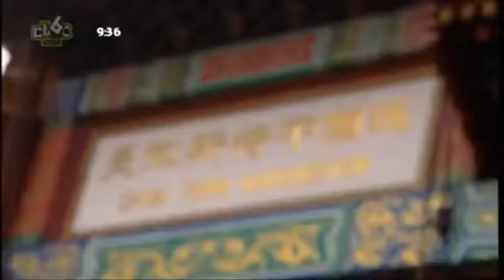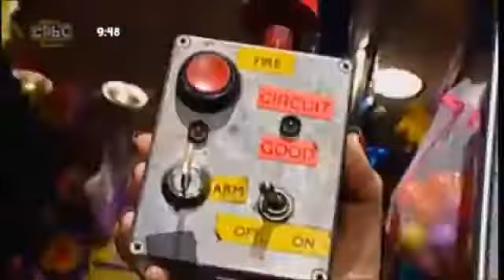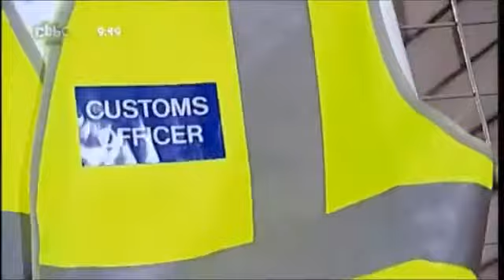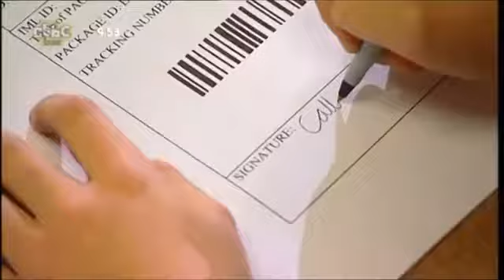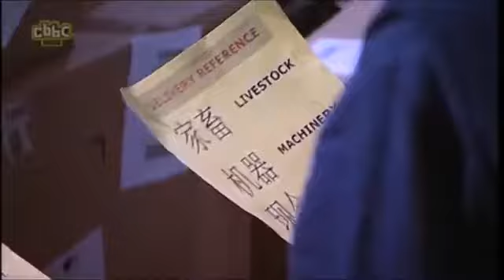Prank Patrol: Series 3: Delivery Disaster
Prankster: Louis
Target: Callum